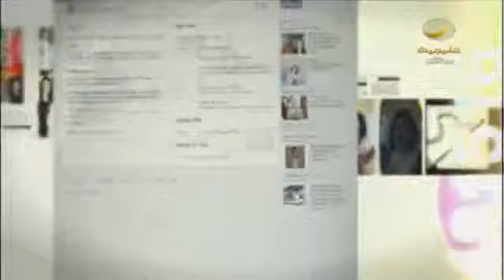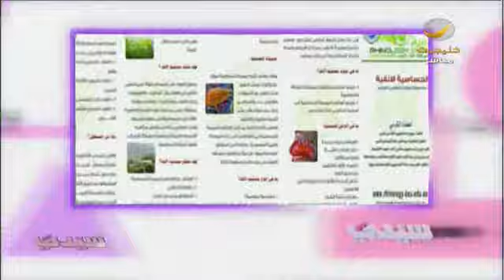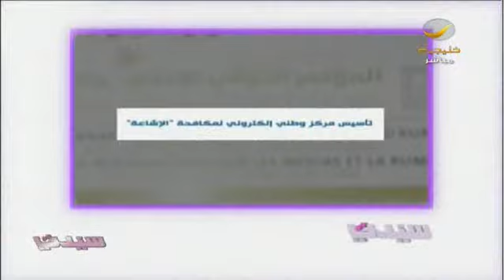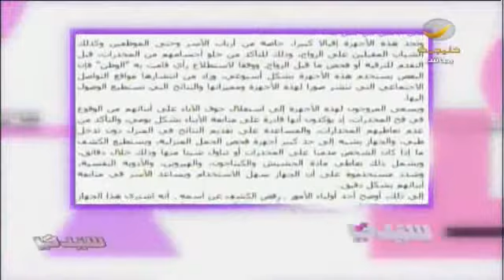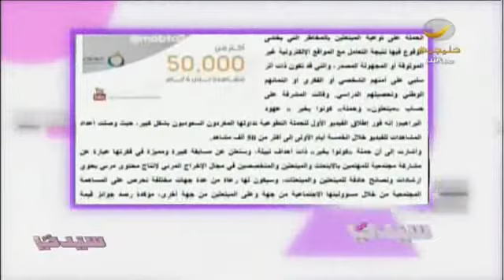كونوا_بخير.. حملة شبابية لحماية 150 ألف مبتعث من خطر الإرهاب